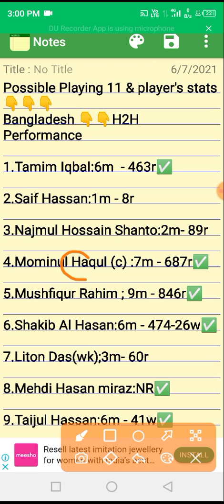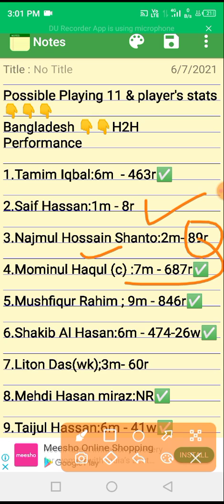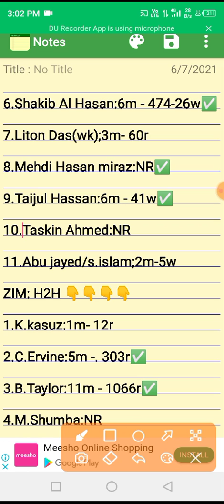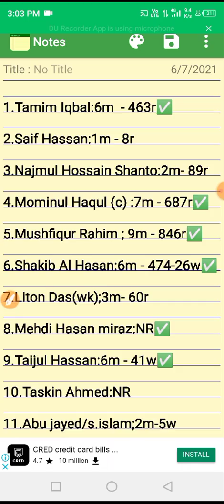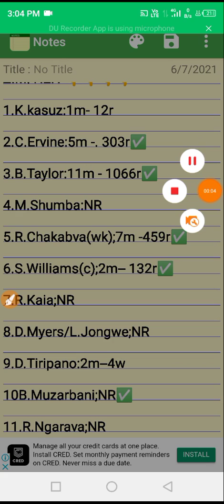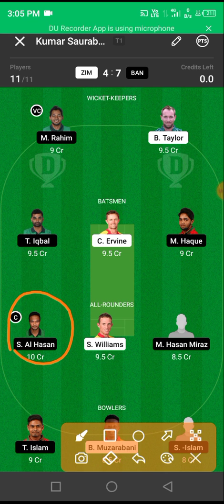ZIM vs BAN Test Dream11 Team|ZIM vs BAN Test Dream11 Prediction|Zimbabwe vs Bangladesh Test Dream11